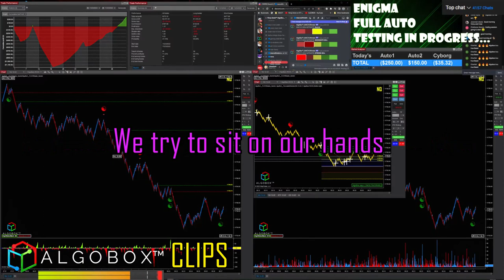How To Handle News Releases In Day Trading 🔴 What To Do 🔴ALGOBOX PRO Trading Tips